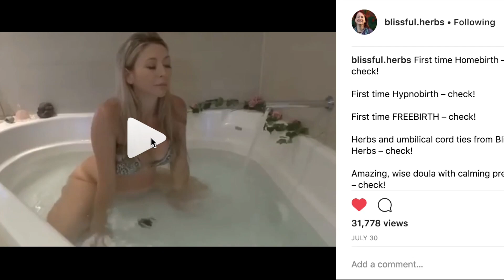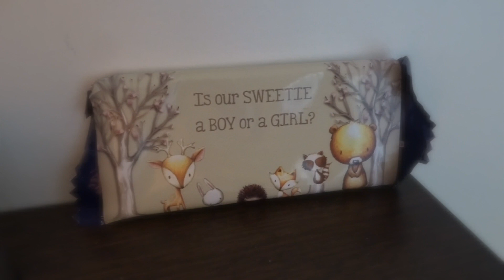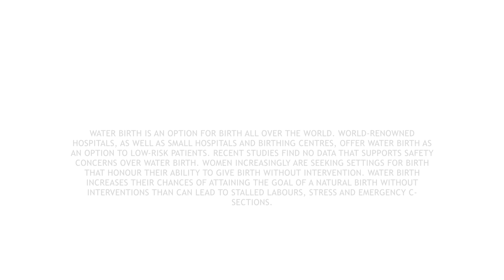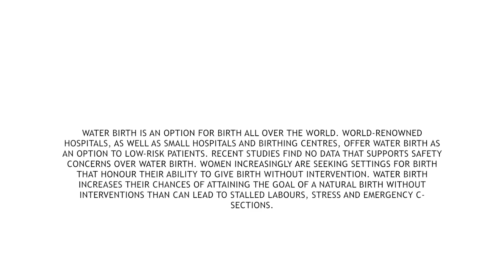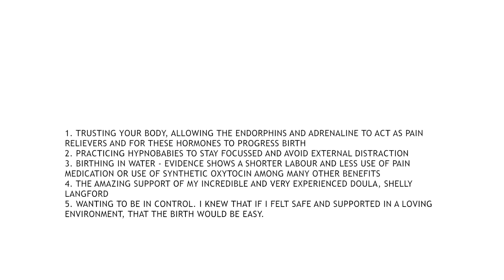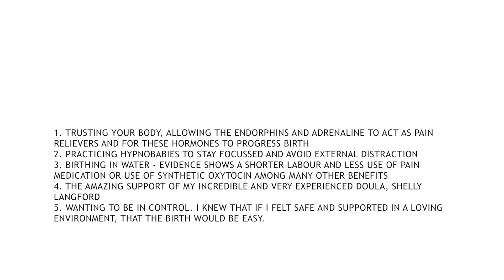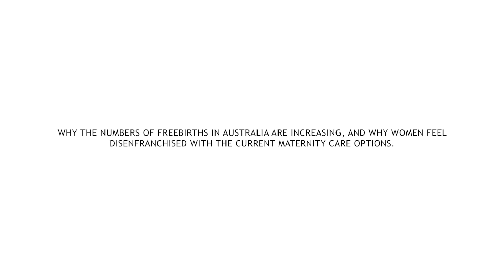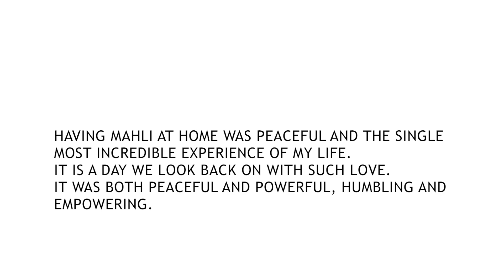Our Right of Response doginthebath and a glimpse into our full birth video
Annabel Hennessy, it’s a disgrace that the information I gave you on the truth of our story, updated evidence based research and the fact that the maternity system in Australia is failing mums was disregarded and didn’t fit into the angle you sensationalized. You had the opportunity to do a huge service to the Australian midwifery and maternity system. It’s a shame you and the Daily Telegraph, The Today Show, The Project, Sunrise & countless other influencers are not using your platforms to help share the latest research and evidences that shows the critical changes that are needed to support Australian midwifery and improve our maternity system.
My question to you is don’t you think it is irresponsible to spread and use outdated research about birth and to install fear into women? Why did you use the opinions of obstetricians only instead the opinion of experts who actually attend homebirths and waterbirths every day?
9Today TODAY Sunrise The Project Sunday Night